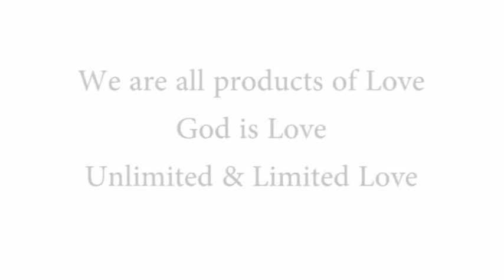What's Love Got to Do With It? Part 1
In part 1 of a 2-part video from 1982, Swami Satchidananda speaks about love as the basis for all things good and bad in our world. From the Creation, to our parents' creating us, to wars created by national love, Swamiji sheds light on the nature of God and love.

To purchase books, CDs, and DVDs, as well as digital downloads of Swami Satchidananda please go eBooks available from amazon.com, barnesandnoble.com and iTunes.

This video of Sri Swami Satchidananda is copyrighted by Satchidananda Ashram. OM Shanti.